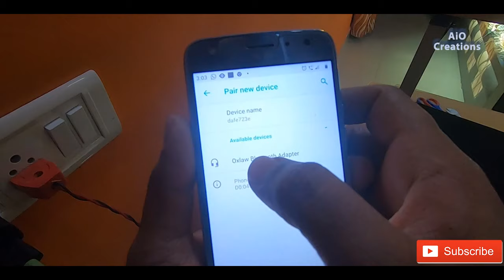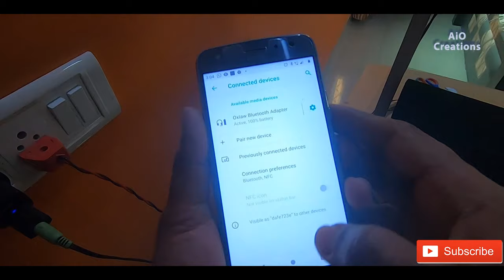external Bluetooth device for Home theatre, TV, Bluetooth headphones .Best Bluetooth of 2021.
purchase link ;

Product description
Easily make your non-Bluetooth audio system have Bluetooth function.

Button design: It allows you to use it conveniently and quickly. You can easily switch in the launch/receive mode to solve your various usage needs.Intelligent noise reduction microphone:
Built-in high-definition microphone so you can talk hands-free.
Plug and play- wide compatibility:Widely compatible with Bluetooth devices on the market.
Very Easy to Use:

Transmitter mode:

Insert the transmitter-receiver into the USB port (if your device does not have a USB port. You can use a mobile phone charger or power bank, etc.).
Then use 3.5mm audio cable/RCA audio cable to connect the product to TV, PC or other devices.
Turn on your Bluetooth device. The transmitter will automatically search for your Bluetooth receiving device (such as Bluetooth headset, Bluetooth speaker, Bluetooth receiver, etc.).
Receiver mode:

Plug the device into the USB port to supply power (such as car charging, wall charging, power bank, etc.),
The device light flashes blue quickly, connect the device with your non-Bluetooth audio device with a 3.5MM audio cable
Turn on the mobile phone Bluetooth, search for Bluetooth devices (wireless music adapter), click and connect
The pairing is successful and start to enjoy wireless music.
Note:

Before connecting, make sure that your device is not connected to other devices.
In receiver mode, if the device is not paired with the desired audio device. Tap the function key. It will automatically search for and connect to the next device.
The Transmitter mode of the USB Bluetooth only transmits audio, not files.
Only one Bluetooth device can be connected in transmitter mode.